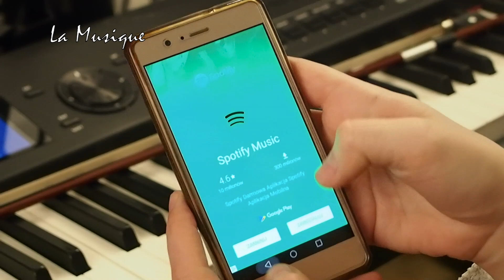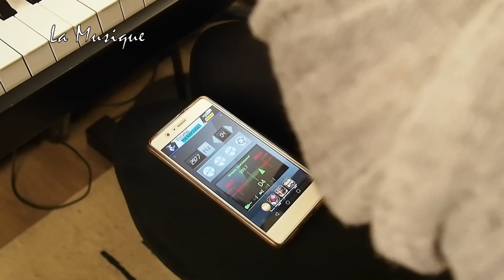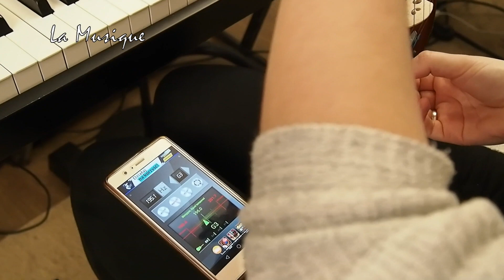Skrzypce - lekcja - jak nastroić tunerem LA MUSIQUE #14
Lekcja skrzypiec Violin lesson
Strojenie skrzypiec telefonem
Natalia Serweta - skrzypce
Jak nastroić skrzypce tunerem
Violin Tuning

Szkoła muzyczna Warszawa Gocław Saska Kępa Praga
☎️kursy i lekcje gry - 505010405